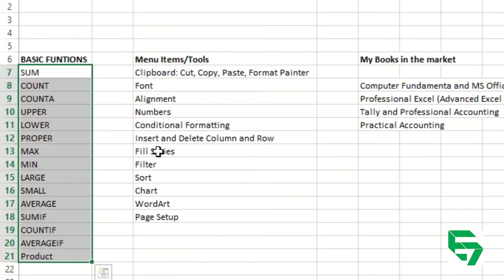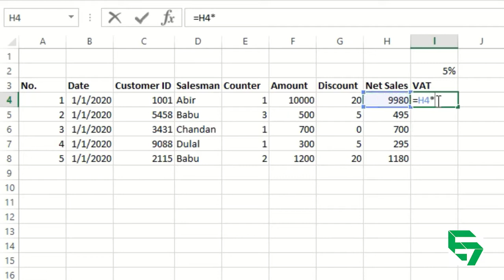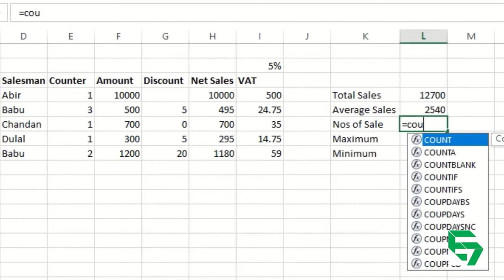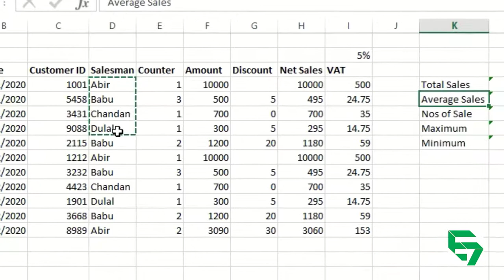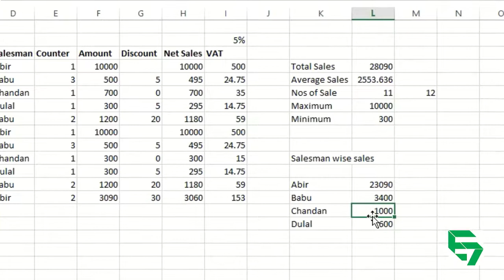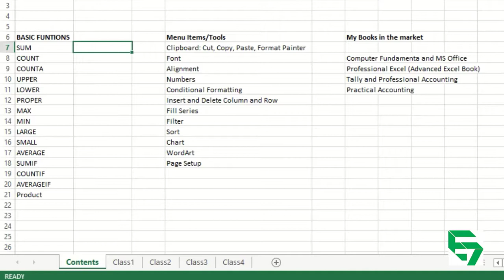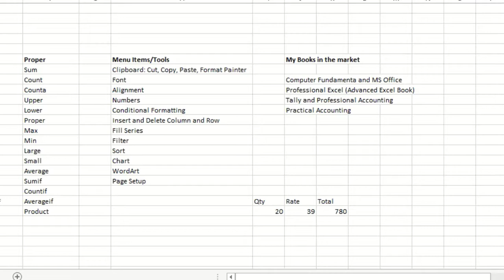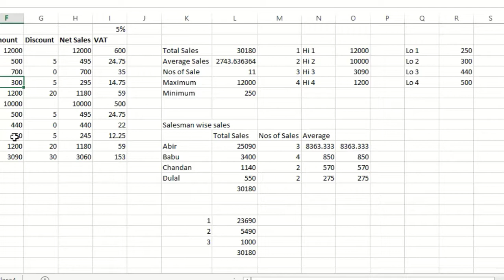Basic Excel Part 2/4 by Monir Hossain from E7 in Bangla